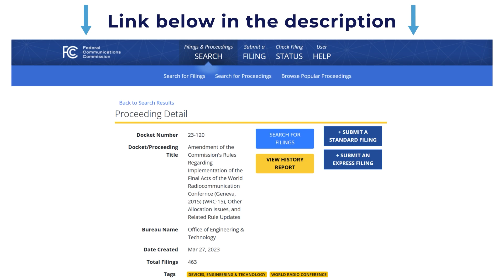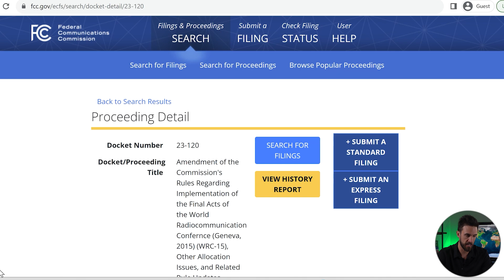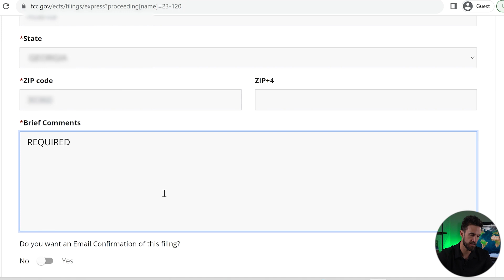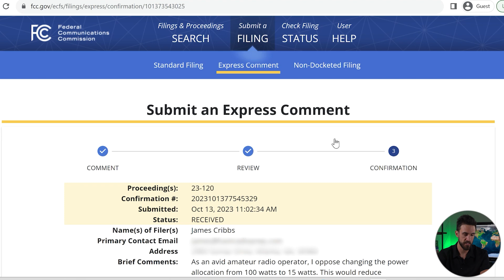The ham radio spectrum is under attack- AGAIN!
James, CEO of Ham Radio Prep, delves into the pressing matters concerning changes to our beloved ham radio spectrum. Check out the detailed sections below and take action by visiting our step-by-step guide on our website.

Timestamps & Subtitles:

00:00:09 - Intro & Importance of Ham Radio Spectrum
00:00:21 - Why Spectrum Defense Matters in Ham Radio
00:00:44 - Radio Frequency Allocations & Sharing
00:01:05 - Specifics of Amateur Radio Spectrum
00:01:31 - Threats to Ham Radio Spectrum
00:02:08 - Importance of Standing our Ground
00:02:58 - Current FCC Proposals & Impacts on 60 meters
00:03:52 - Power Limit Changes: What it Means
00:04:19 - Your Call to Action
00:04:57 - Step-by-Step: Commenting on the FCC Website
00:05:37 - Crafting a Thoughtful Comment
00:07:11 - Finalizing & Submitting Your Comment
00:08:04 - Stay Updated & Subscribe

📌 TAKE ACTION NOW: To make your voice heard and for a more in-depth breakdown, check out our detailed step-by-step guide

And click on "Submit an Express Filing"